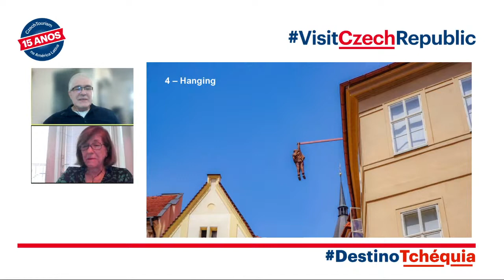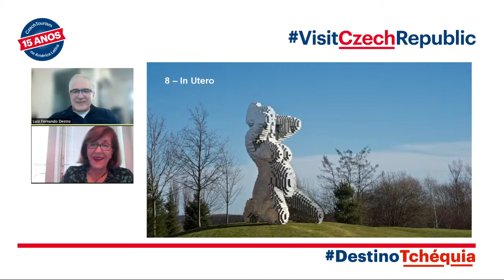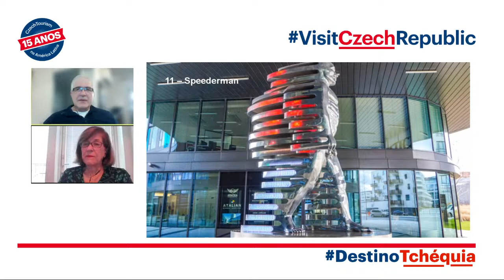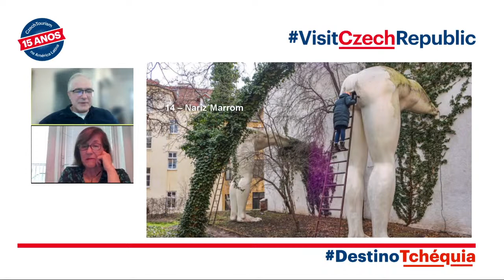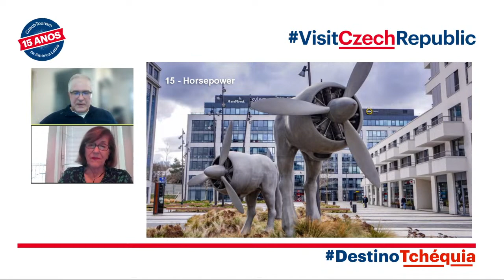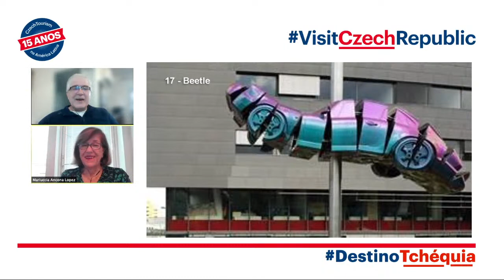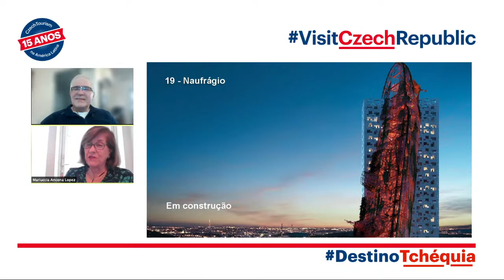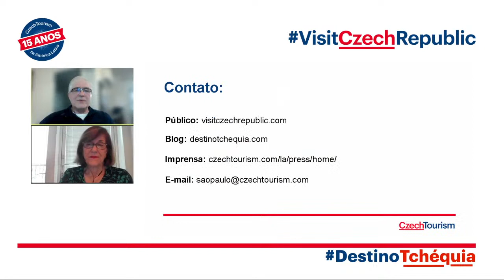David Černý - Irrevência em Praga